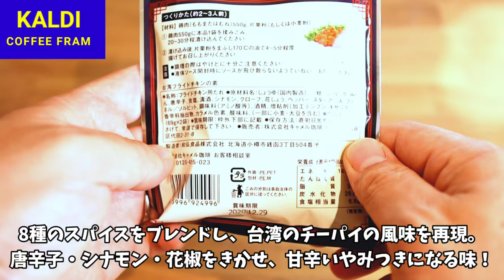【カルディ購入品】完全再現？！台湾夜市のフライドチキン『ジーパイ』【KALDI】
★今回の商品紹介★
NITORI(ニトリ) 油はね防止ネット 26㎝
【KALDI】台湾フライドチキンの素　チーパイ　２袋セット

大人気！（知らんけど）カルディ買ってきたシリーズ！今回買ってきたんは、台湾言うたら夜市やん？そこで売ってるでっかいチキン知ってる？あれ。そうジーパイ！
そのジーパイを完全再現できるグッズのご紹介だ！　まじ美味いからよろしく哀愁！

台湾の巨大唐揚 【鶏排】を子供と手作り！日本で台湾美食グルメを満喫！【KALDI／台彎フライドチキン】

編集ソフト
効果音.BGM
効果音ラボ